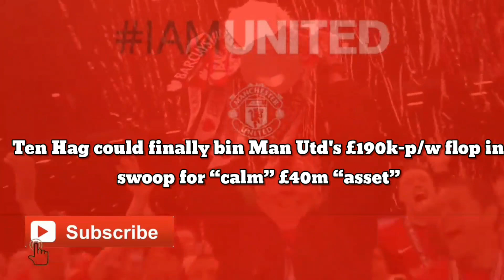Ten Hag finally bin Man United's £190k-p/w flop in swoop for “calm” £40m “asset”